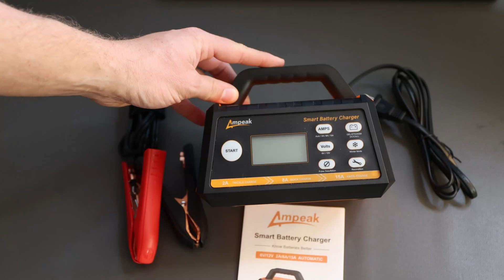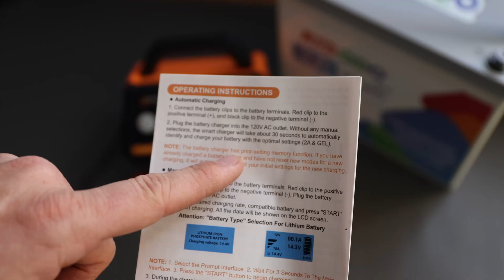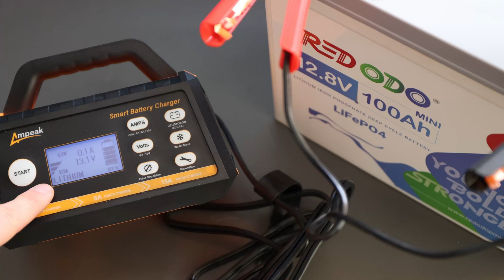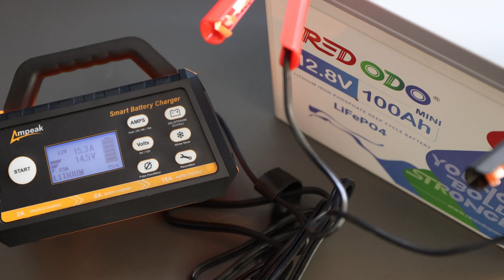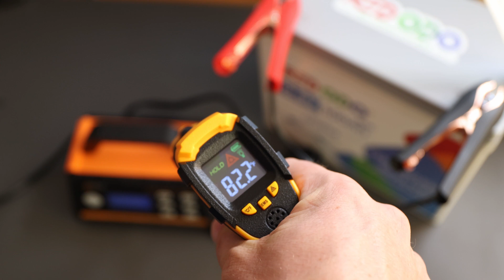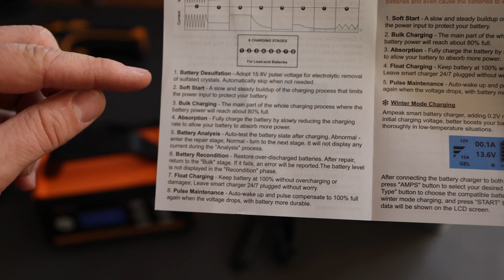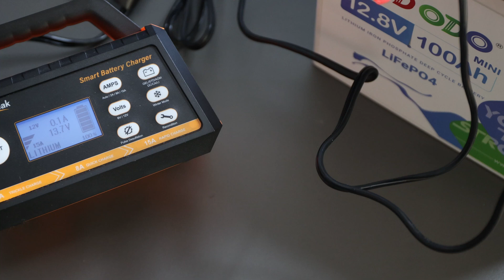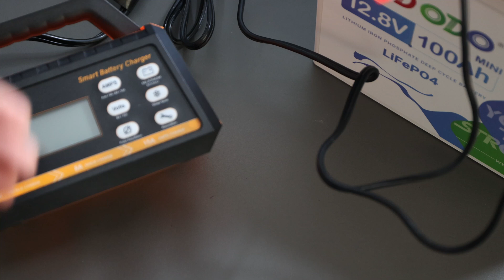Ampeak Battery Charger 2A5A15A and more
Ampeak provided their latest Smart Battery Charger and I wanted to see if it actually is smart and can charge a LiFePo4 battery properly.

Ampeak Battery Charger,2A/8A/15A

Ampeak Car Battery Charger,2A/10A/25A Battery Charger

Timecodes
00:00 - Intro
02:00 - Let's take a look at the charger
06:52 - 8 Stages
09:06 - Summary